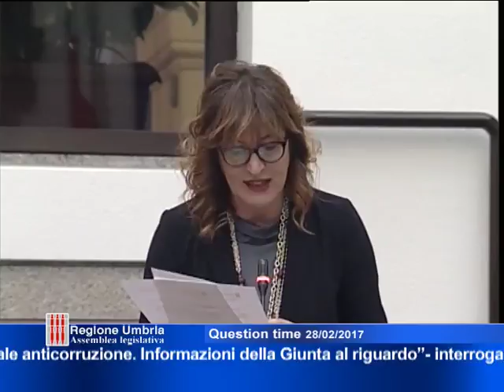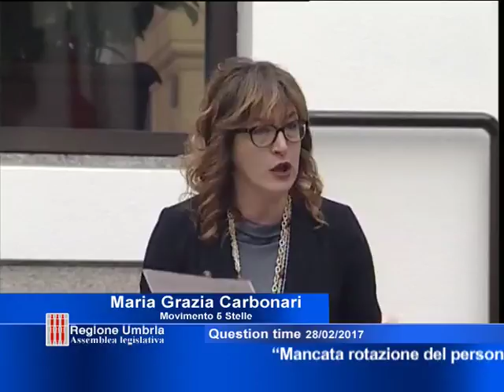Seduta di Question Time di martedì 28 febbraio 2017 - terza parte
QUESTION TIME (6): “APPLICARE LA ROTAZIONE DEI DIRIGENTI REGIONALI” - A CARBONARI E LIBERATI (M5S) RISPONDE BARTOLINI: “GIÀ RUOTATO IL 17 PER CENTO, MA LAVORO CONTINUA”
QUESTION TIME (7): “SVINCOLO DI SCOPOLI, TUTTO FERMO. E SCOPRIAMO CHE NON È PIÙ PRIORITÀ DEL GOVERNO” - NEVI (FI) INTERROGA, RISPONDONO MARINI E CHIANELLA: “SUPERARE VINCOLO AMBIENTALE, C'È GIÀ UNA 4 CORSIE”